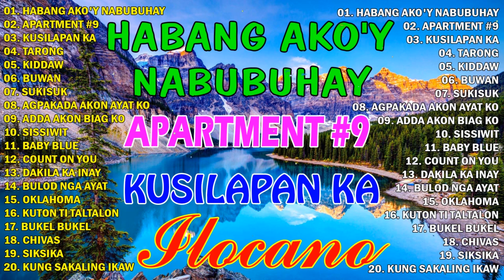MOST REQUESTED ILOCANO BALSE NONSTOP MEDLEY 2024,🦋 ILOCANO LOVE SONGS, 🦋HABANG AKO'Y NABUBUHAY